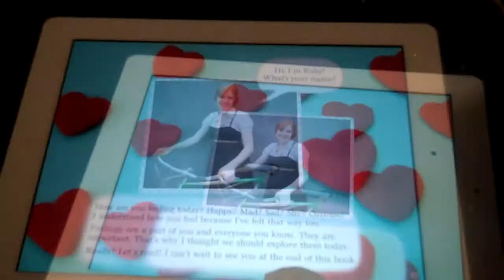The Mother Company's Feelings Book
The Mother Company's Feelings Book app